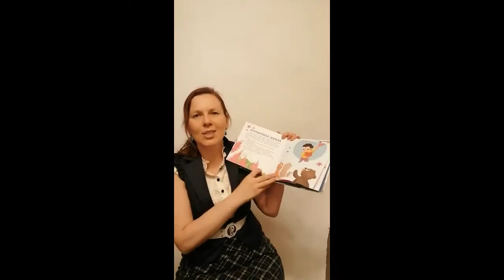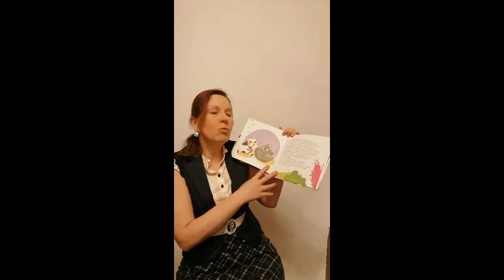Сказка "Игрушечная школа" от Cleverbook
Небольшой отрывок из книги "Маленькие мечтатели. 15 историй и сказок для первого чтения" для детей находящихся в самоизоляции